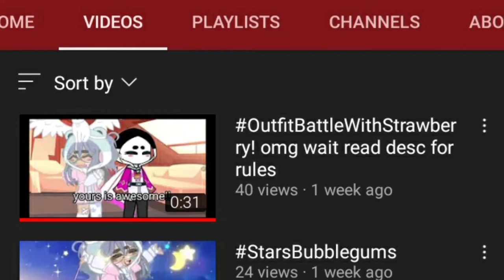Rain's Outfit Battle! (Earrape sorry)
💟Participate for fun!💟 :D

⚠️EARRAPE WARNING!⚠️